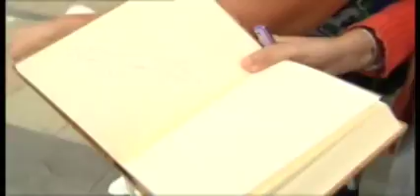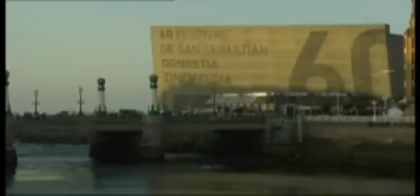Festival de cine de San Sebastián 2012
Jóse Fernandez y Carlos del Amor luchan contra los elementos para contar en directo las novedades del festival y después entrevistan al actor  Luis Tosar.
Uno de esos momentos que hacen reír y ver la profesionalidad de los sufridores.